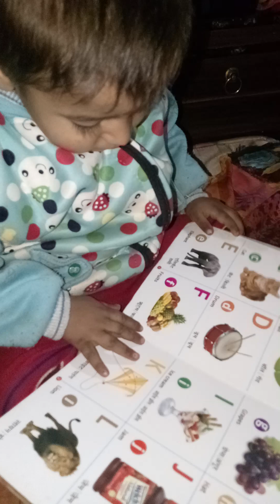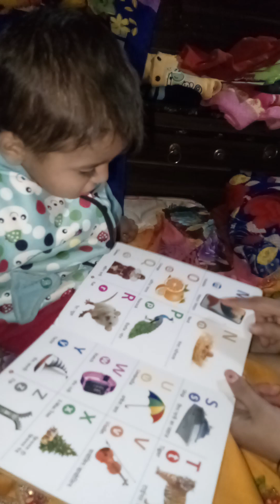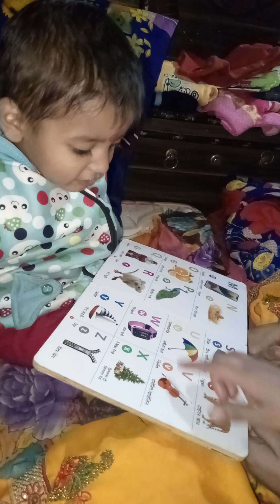video#viral cute boys my YouTube channel 👉 अ, आ, इ, ई tranding#video dayli blog 🆕